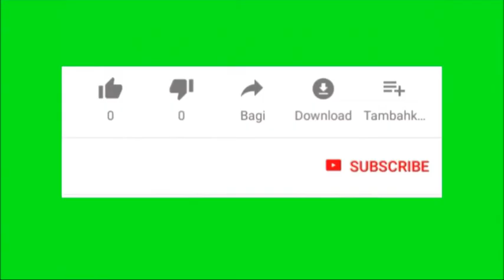TOSIF KA ARTH/TOSIF KA MATLAB| NAMES MEANING| TOUSIF NAAM KA ARTH | TAUSIF KA ARTH/ TOSIF/TOUSIF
hello doston swagat hai aapka hamara is video mein to gais jaise ki aap sabko pata hai main is channel ke through se sabhi tarah ke educational video banata hun jinhen aap log dekh kar kuchh jankari prapt karte Hain usi prakar se main is video mein ek tarah ka naam ka Arth bataya hun jo bilkul genueen hai aur gais Naam ka Arth ke sath hi sath mein AAP sab Ko is video mein Naam ka Kai sare detail Diya hun jaise ki Naam ka Arth laki number laki date laki color aur is tarah Se iski Rashi bhi bataya hun agar aapko yah video pasand aaega to aap is video ko ek like karke channel ko subscribe kar dena aur gais jaisa ki aap sabko pata hai ki main yah video kine master se edit karta hun ismein BC music lagata hun aur yah background kine master application se hilata hun aur mera phool video editing sirf kine master mein hi hota hai yah video pura Mera Hai yani ki is video ko main banaya hun aur main is channel mein Aaj Se nahin balki 2 sal pahle se kam karta hun aur sabhi tarah ke educational video upload karta hun okay thank u for watching video